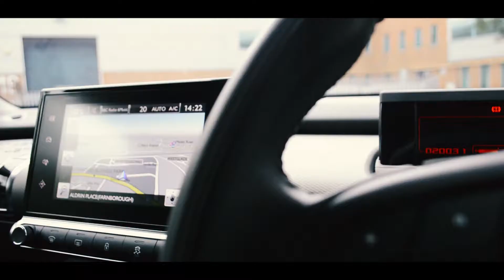2016 Citroen C4 Cactus 1.2 Flair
Walk Around View